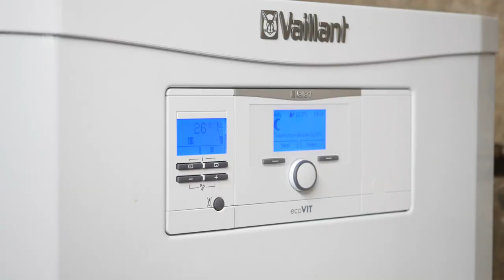Plombier, chauffagiste, climatisation, salle de bain à Nancy : ETS NOISETTE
Retenez nos services pour l’installation des équipements de plomberie et de chauffage.

Nos compétences couvrent :

    la pose d’équipements sanitaires et de réseaux de tuyauterie
    l’aménagement de salle de bains
    la pose de tous les appareils de chauffage et de climatisation …

Pour la maintenance et le dépannage des installations, notre équipe reste à votre service. Nous intervenons principalement à Nancy, Lunéville, Pont-à-Mousson et leurs environs.